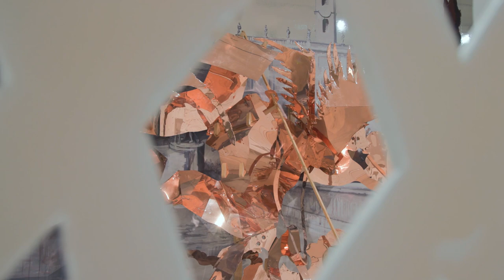Rachel Feinstein at the SCAD Museum of Art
In “Façade,” an exhibition at the SCAD Museum of Art, Feb. 3–July 3, 2023, New York-based sculptor and painter Rachel Feinstein lays bare the underpinnings of the fantasy realms she so often constructs. Painted panoramas, large-scale sculptures, and 40-foot-long wall-reliefs from across her decades-long career come together to form a labyrinth that shifts between reality and illusion.

Featured music:
“Every Possibility (Instrumental)” by Michael James Burns
“I’m Flying” by Kristopher Gee